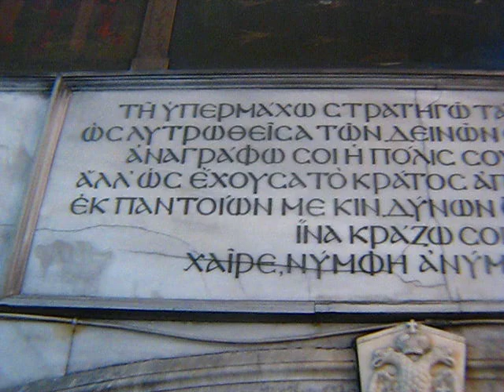Στο Ναό της Παναγίας των Βλαχερνών.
Σε ένα από τα ταξίδια μου στην Κωνσταντινούπολη επισκέφθηκα το Ναό της Παναγίας των Βλαχερνών. Νεωκόρος, φύλακας και ψάλτης εκεί,  ένας ορθόδοξος Τούρκος ο οποίος με πολύ χαρά μου μίλησε για την ιστορία του Ναού αλλά και έψαλε τον Ακάθιστο ύμνο.